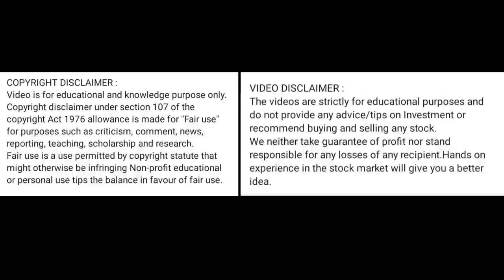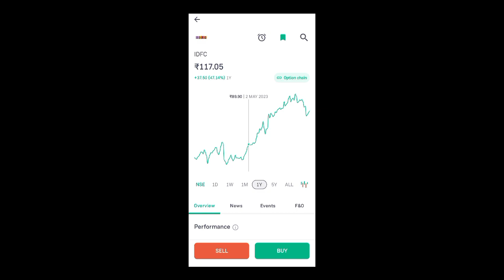idfc Ltd share price today l idfc Ltd share news today l idfc Ltd share latest news today